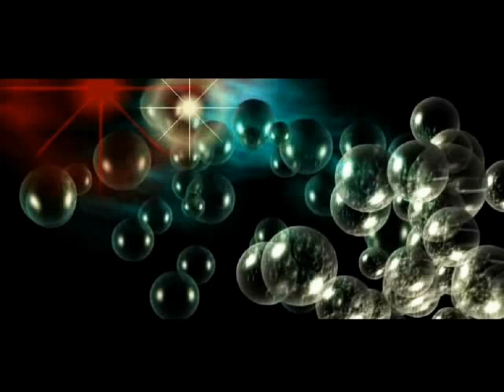Stuart Styron® - Forgive The Nothing | Trailer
Taken From The Album - Leaving Reality (2010)

Composed & Arranged by Stuart Styron